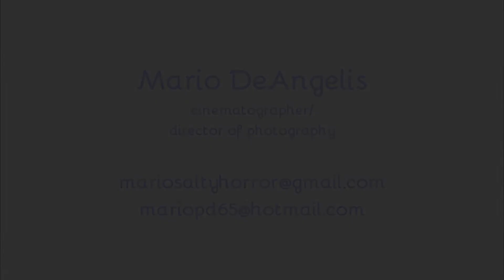MARIO 2021 DP REEL use this one